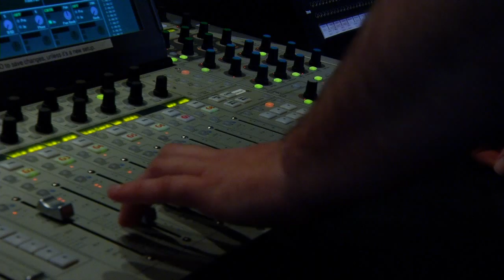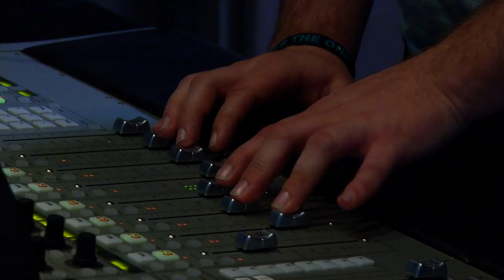MATC Music Occupations Program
In this "Stormwatch" segment produced by MPTV/MATC Student Producer Morgan Smith Kaphusman, a look at the breadth of offering available at the well-respected MATC Music Occupations program.